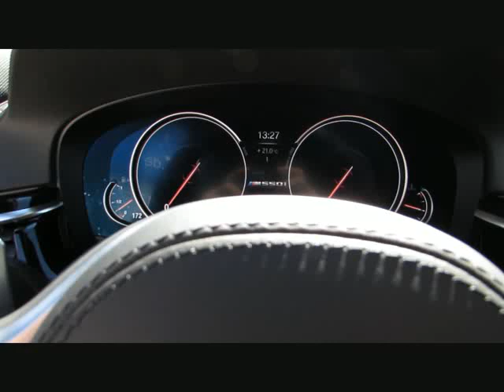BMW M550i xDr MPerform+20 Park-+DriveAssist+ von BAYERN-CAR-GERSTMAYR GmbH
BMW M550i xDr MPerform+20 Park-+DriveAssist+ Neu110 von BAYERN-CAR-GERSTMAYR GmbH mit 14.200km weitere Informationen und Fahrzeuge